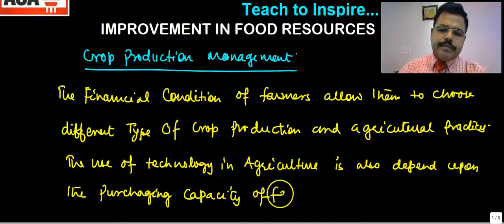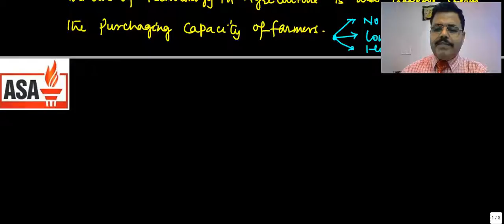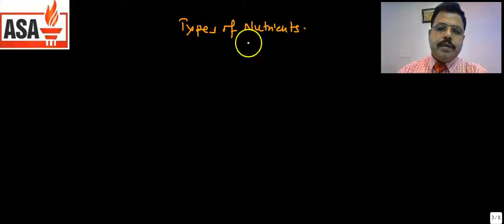IMPROVEMENT IN FOOD RESOURCES:CLASS-09 PART-03